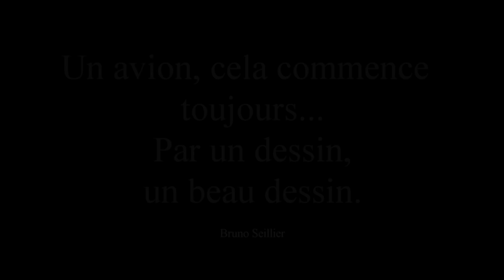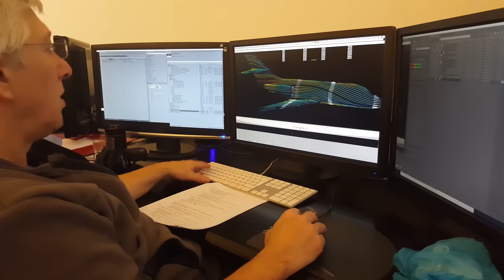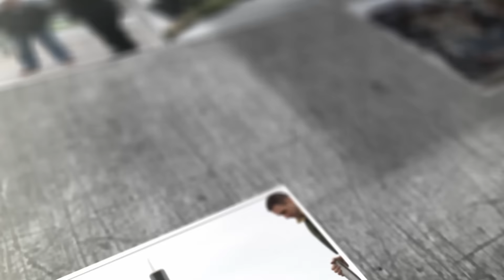La Conquête de l'Air - Making of - Version longue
Découvrez les petits secrets d'un grand spectacle!
Du 9 au 14 avril au Grand Palais